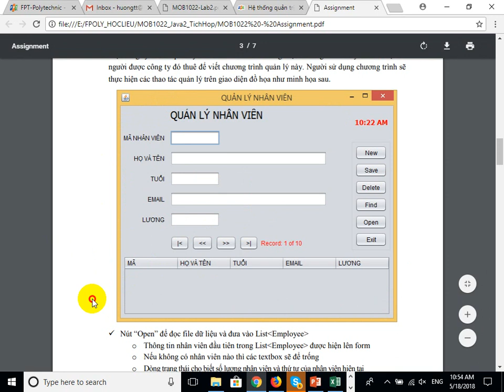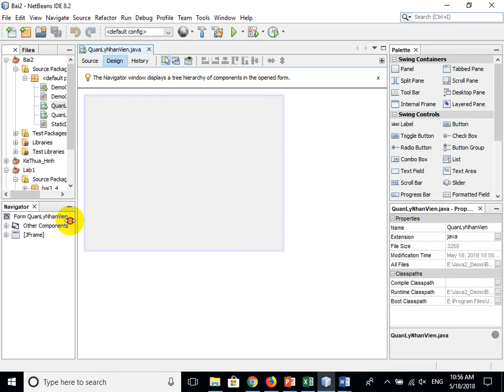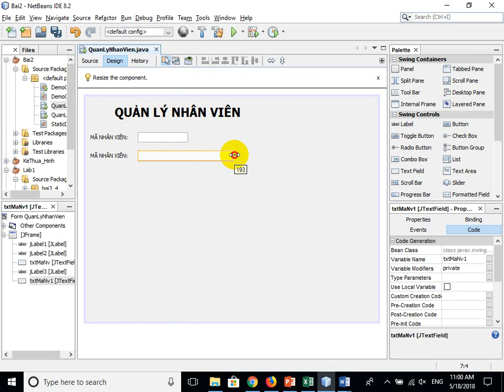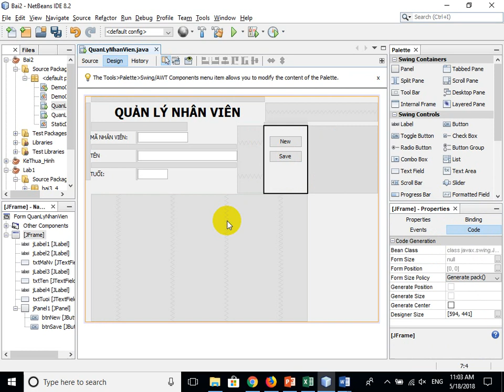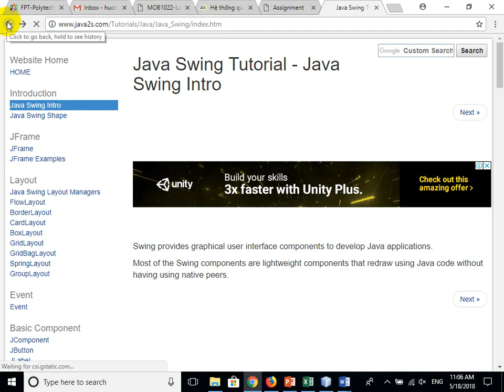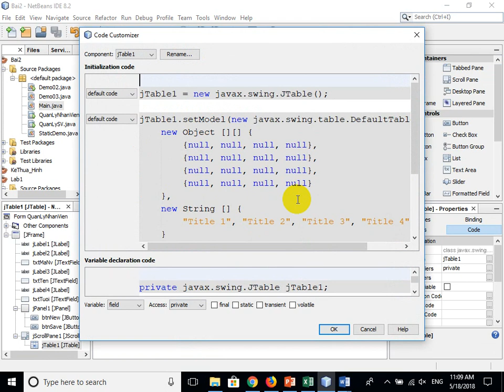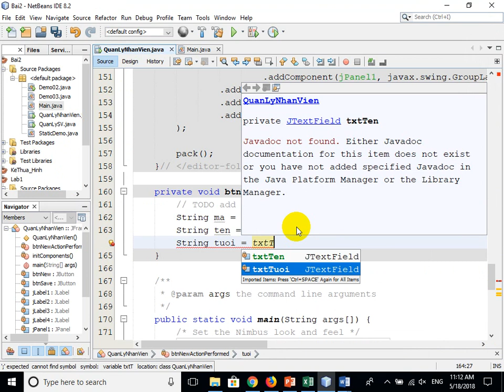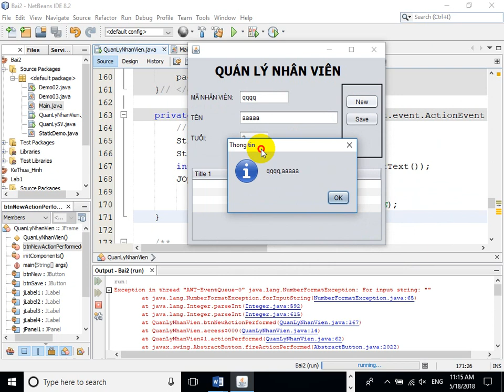Java 2 - Swing - Thiết kế giao diện